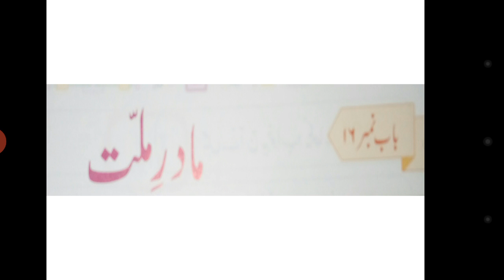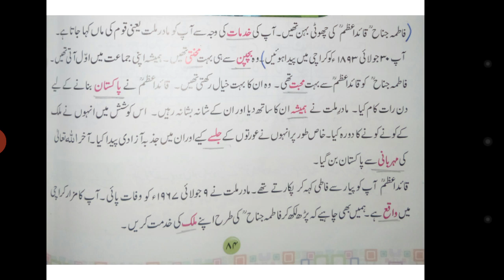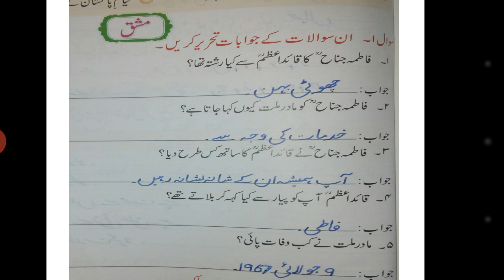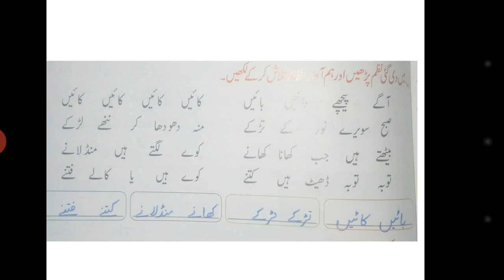اردو جماعت اول باب نمبر 16 مشق